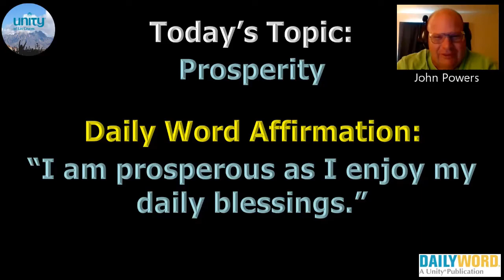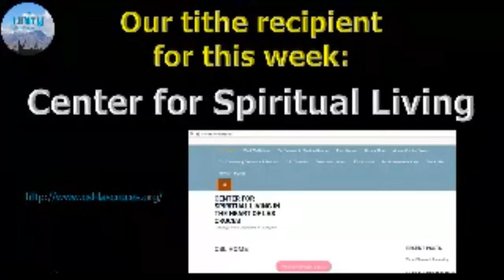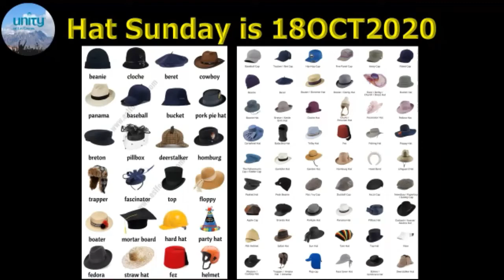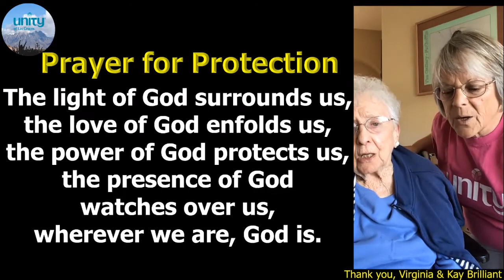Virtual Sunday Service - Courting the Divine, Yvette Trujillo, RScP, 11OCT2020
This virtual Unity of Las Cruces Sunday Service Celebration features Yvette Trujillo, RScP, and her message "Courting the Divine" followed by a short mediation by Rev. Tanya Dawson; additionally, an original musical presentation of "Mesilla Valley" is performed by Teresa Tudury.